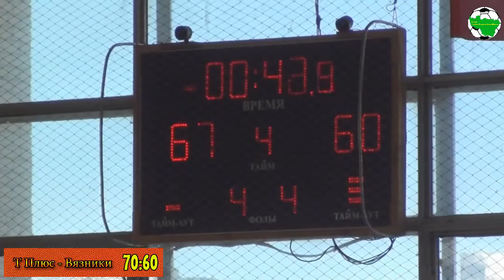Т Плюс - Вязники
Чемпионат Владимирской области по баскетболу среди мужских команд сезона 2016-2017

Восточная группа, г.Радужный, СК "Кристалл"